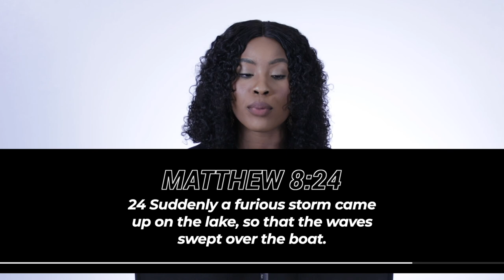CRU | VIBES | PART 3